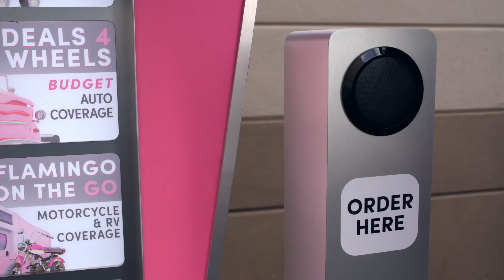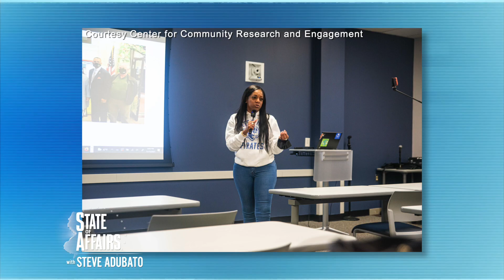Attorney General Matthew Platkin; Joseph Fiordaliso; Jamila T. Davis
Matthew J. Platkin, New Jersey Attorney General, joins Steve Adubato to discuss the gun violence epidemic and the new programs that could improve public safety in New Jersey.

Joseph L. Fiordaliso, President of New Jersey Board of Public Utilities, discusses the future of clean and affordable energy.

Jamila T. Davis, Ph.D., Community Practitioner in Residence at Seton Hall University, shares her inspirational story and highlights initiatives encouraging higher education in her local community.